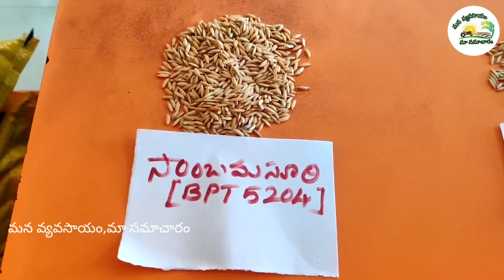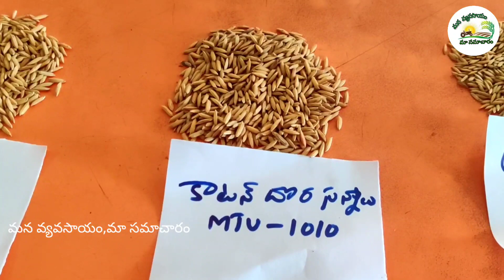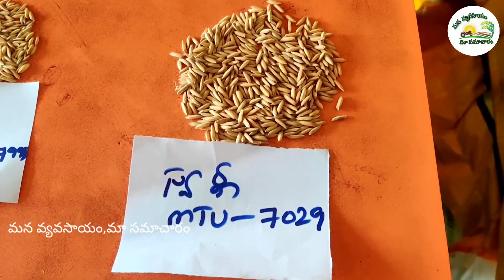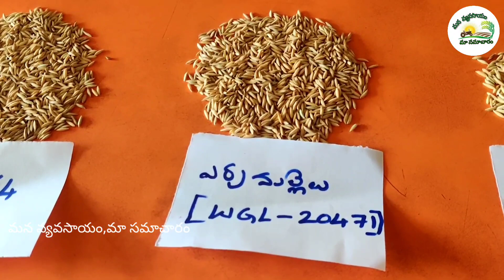వరిలో విత్తన రకాలు// PADDY SEED VARIETIES //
AGIRICULTURE, NURSERY , ALL CROPS, FARMING, VEGETABLES, FRUITS,
ORGANIC.
SUBSIDY SCHEME ,
// MANA VYAVASAYAM MAA SAMACHARAM//